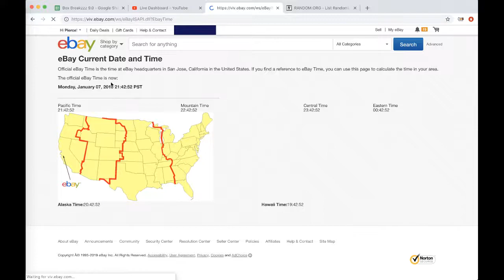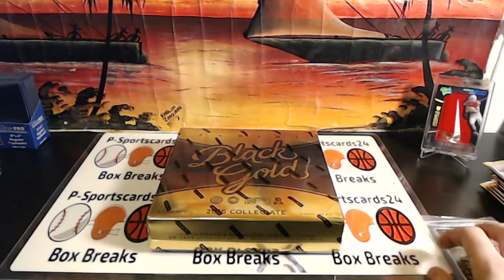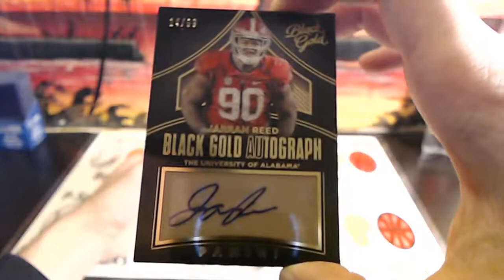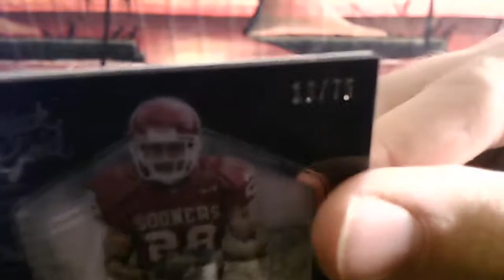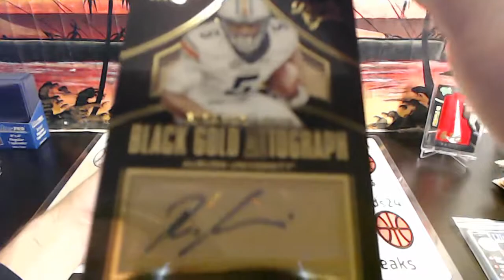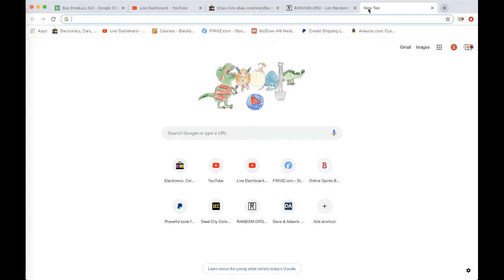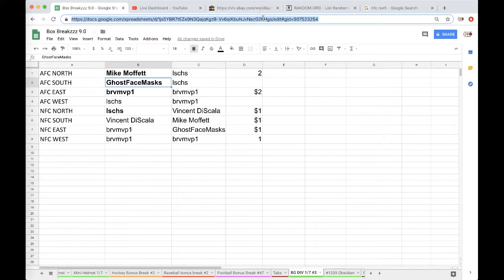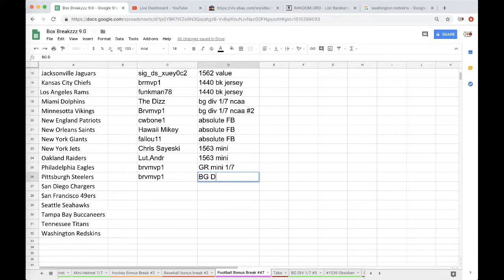2016 Panini Black Gold Football Collegiate Divisional Box Break #3 1/7